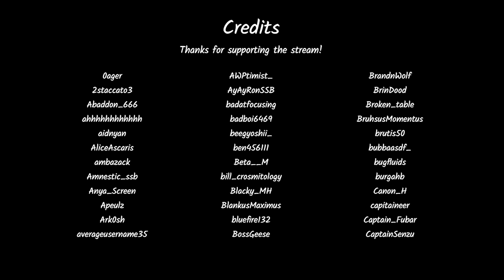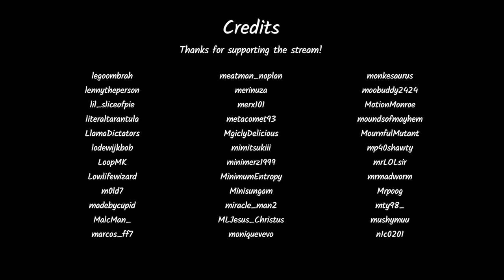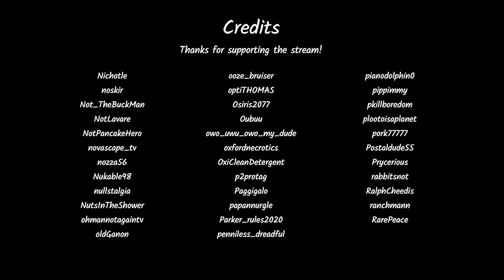Jerma Streams - Elden Ring (Part 6)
Jerma archived Elden Ring (The original title of this stream was "Centering my body today, Collected, Cool. No sounds above 65db", and was originally streamed/recorded on March 4th, 2022)

0:00 Start of Stream
6:20 Elden Ring
2:33:26 1st Brb Ends
6:57:09 2nd Brb Ends
8:30:43 End of Stream